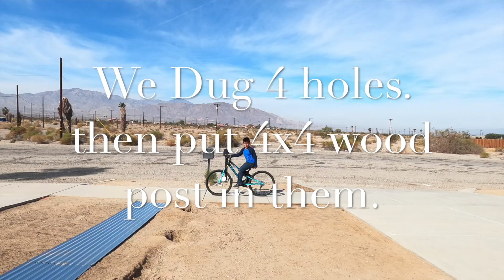New Corrugated Fence Project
🤗 New corrugated fence with its high impact aesthetic appeal, agricultural and industrial feel, and zero maintenance it's fast becoming a material we are seeing more and more in use in outdoor spaces around the world.🌎
What do you think about this 6 foot corrugated Fence.
. If you are new welcome to the Lopez Entrepreneurs Youtube Channel. 😃